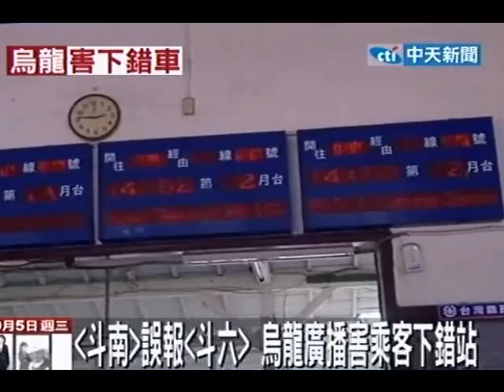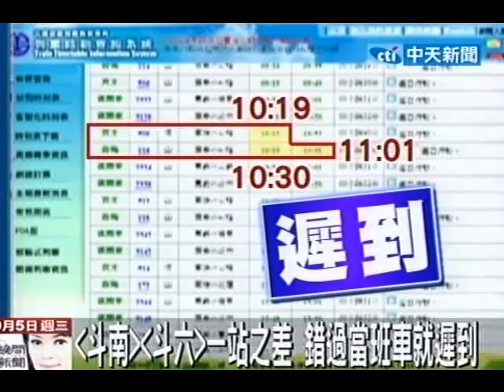「斗南」誤報「斗六」烏龍廣播害乘客下錯站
中天新聞》雲林一位黃小姐5日上午從嘉義坐火車到斗六上班，列車行經斗南站時，車上竟然廣播表示，斗六站到了，黃小姐一下車發現列車進錯站，想趕緊跑回車上，沒想到列車的門馬上關閉，讓黃小姐嚇壞了，因為要是沒趕上火車，上班遲到可是會被處罰的。